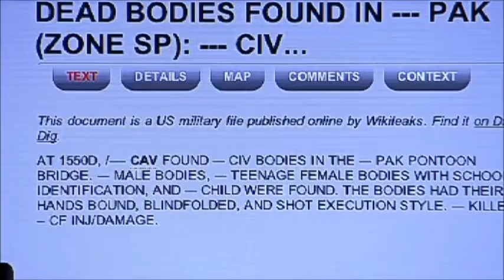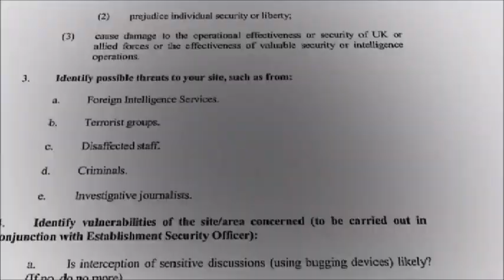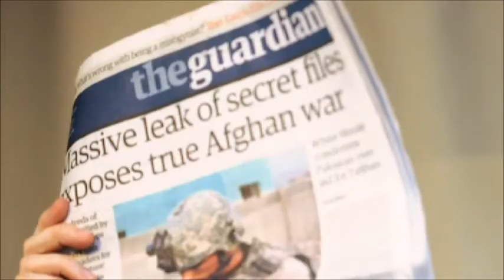AssangeinWarYouDontSee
A short clip from John Pilger's film about the Iraq War, "The War You Don't See"